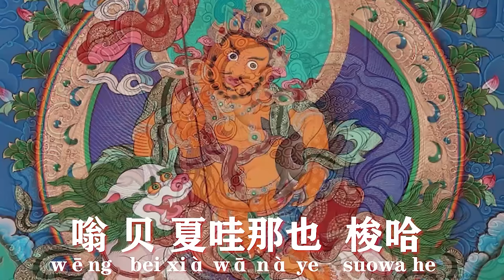【财宝天王心咒】財宝天王心呪 3小时能量 求财满愿 宏图大展 速相应 God of wealth 부의 신 kuberd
财宝天王职掌人世间功德与福报之转化，散发人间财富，护持佛法，消除魔障之挑战，净化天人成就大光明境地，修持此法将可立得福报。财宝天王属四大天王之一，为帝释天之外臣，以能护持世间故，又称护世者，梵名毗沙门，译为[多闻]，表其福德之名，闻于四方，居须弥山北，率月叉诸部。又依藏密中所述，财宝天王名[南通谢]，乃五方佛之南方宝生佛所化现，周边围绕八路财神为部属，协助财宝天王救渡众生，以满众生之愿。

天王简介：
凡曾受财宝天王法权顶者，若於本尊面前祈求，并精勤持诵其咒语，常行慈悲喜舍善行利乐一切众生，藉由本尊财宝天王及八路财神之大力加持，可事业顺利鸿图大展，求财满愿，速能相应。
多闻天王是佛教四大天王之一， 又称毗沙门天，北方的保护神，又兼司财之职，梵文称kuberd，意为施天，是掌管财宝富贵、护持佛法的善神。 为帝释天之外臣，以能护持世间故，又称护世者。财宝天王乃五方佛之南方宝生佛所化现，故又名「南通谢」，周边围绕八路财神为部属，协助财宝天王普度众生，以满众生之愿。 依经典所记，在释迦牟尼佛住世之时，财宝天王在佛前立下誓愿，愿护持佛法，并给予众生财富之资量，令其成就世间法。故以其外相虽显财宝天王之貌，但实质上仍是佛陀之所化现。
财宝天王身金黄色，一面二臂，头戴五佛宝冠，身穿黄金铠甲，佩诸种珍宝璎珞，右持宝幢，左手捧着口吐各种珍宝的宝鼠，以菩萨如意坐姿态，坐于伏地白狮子上，身上放射如十万旭日之光芒，财宝无尽之天库为其所有。在日本还被当做战神。
毗沙门天王就是北方天王，密宗称之为财宝天王，多念天王名可得福，或者念财宝天王之咒语。可以得加持。 常行慈悲善行之一切众生，藉由财宝天王之大力加持，可事业顺利，鸿图大展，求财满愿，快速相应。同时若想消灾解厄、求取财富、增进福祉，只要诚心祈求毗沙门天王，常会有意想不到的效果。